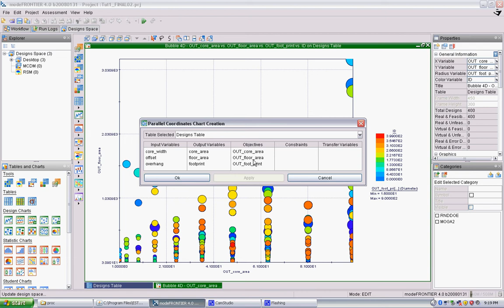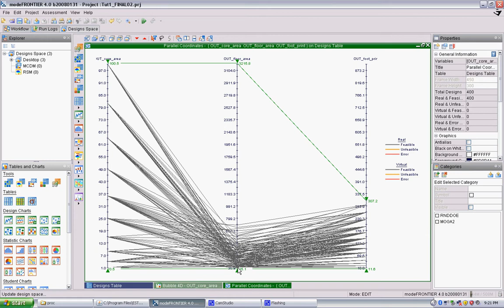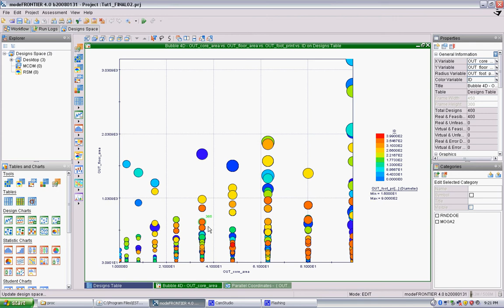Proof6_Tutorial7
PROOF 6_Tutorial 7: modeFrontier analysis part 2: parallel coordinates.

Part of a series of tutorials covering the integration of Catia, modeFrontier, and AutoDesk Robot for use in design testing using genetic algorithms. Made for PROOF 6, a graduate design studio taught by David Benjamin at Columbia University's Graduate School of Architecture, Planning, and Preservation.